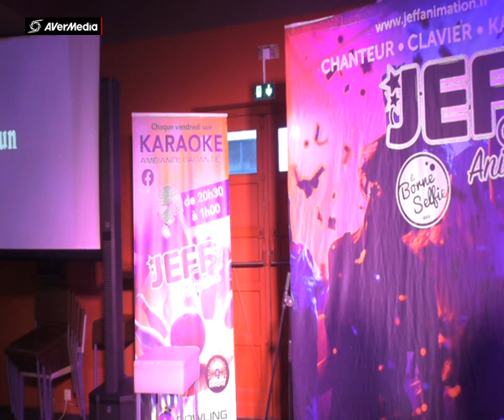JEFF BOWLING ROUEN FAFA Cezanne peint